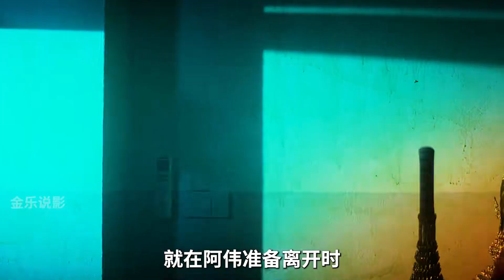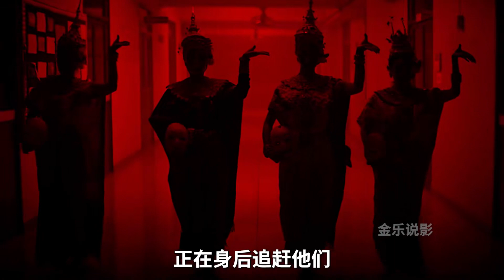高中生晚上偷偷來到校園直播，沒想到好友居然早就死了，驚悚片